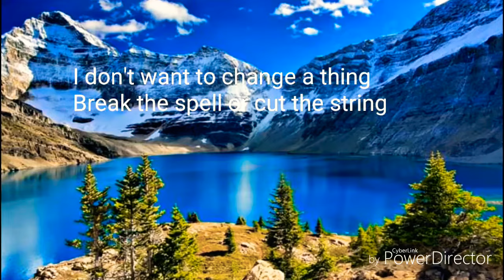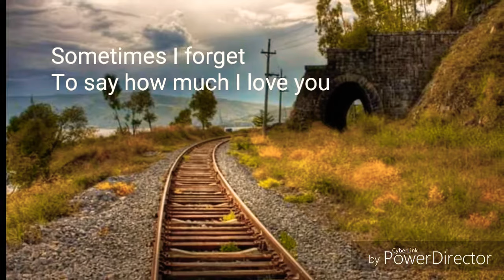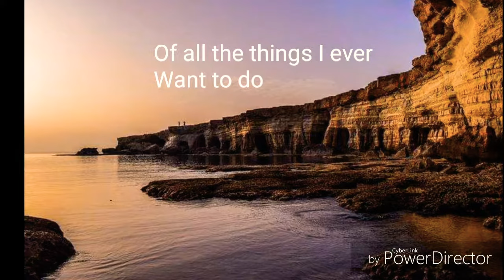Of All The Things by: Dennis Lambert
Of All the Things
By: Dennis Lambert

Of all the things I've ever done
Finding you will prove to be
The most important one
I would never trade the tears
The conversation no-one hears
The learning how to walk before we run

Of all the kites I ever flew
Most came tumbling down
Except the one I sent up with you
I don't want to change a thing
Break the spell
Cut the string
When every wish I made is coming true
With you

Sometimes I forget
To say how much I love you
Purposely I bet
'Cause I'm so busy thinking of you
So, in this world of odds and ends
I'd rather have a part of you
Than all of my so-called friends
You have taught me how to feel
What is false and what is real
Of all the things I ever want to do
I think I'll start and end with loving you

Oh, you have taught me how to feel